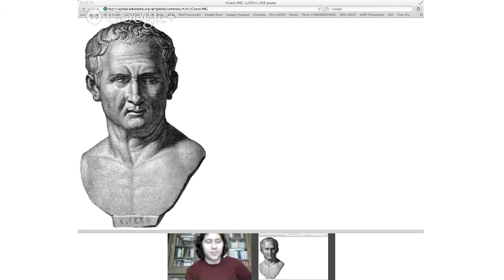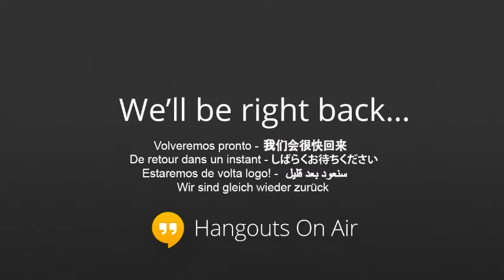Lingua Latina Ch. 53